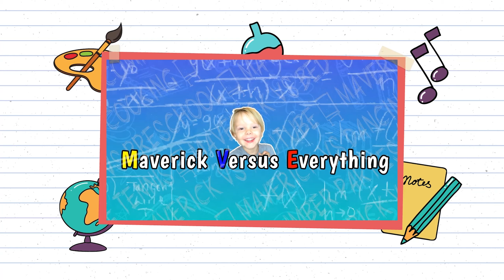Epic Park Adventure | Chain Chomp Pretend Play Videos For Kids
Join Maverick at the park as he tames a ferocious lion, survives chain chomps, and climbs a tower!

ヘ( ^o^)ノ＼(^_^ )

Welcome to Maverick Versus Everything!

Maverick Versus Everything follows a cool kid named Maverick as he experiences new and exciting things!  On his adventures, he'll make new friends, learn AND teach the viewer, and have a lot of laughs!

We post twice a week on Monday and Tuesday at 6PM.  Maverick hopes you'll be a part of his adventures!